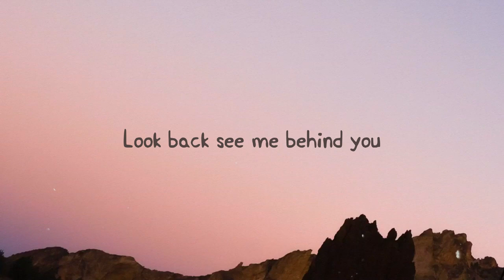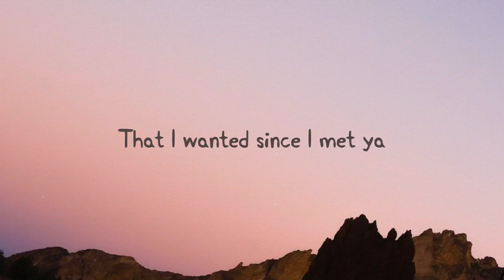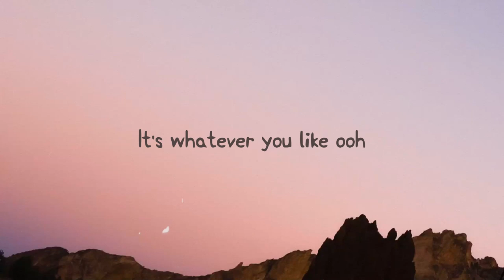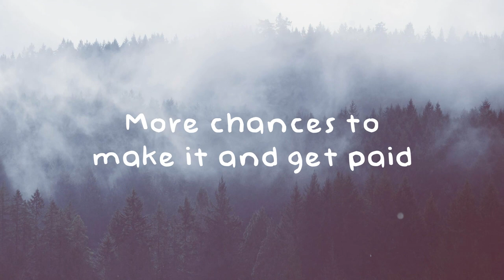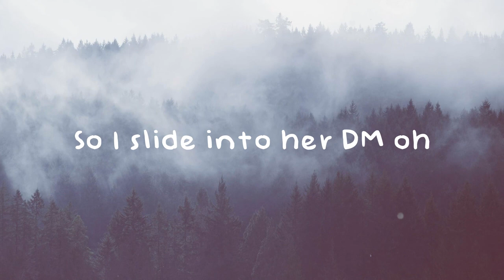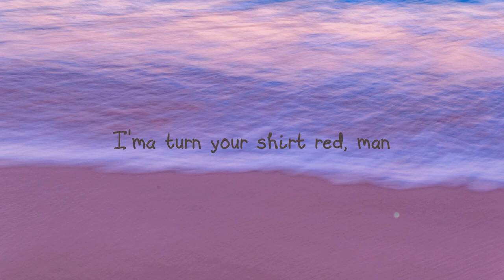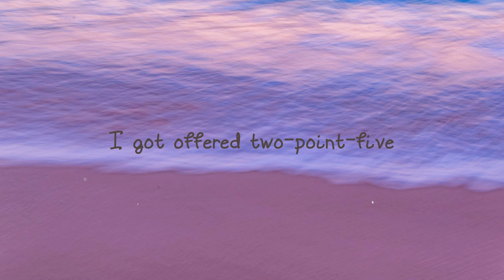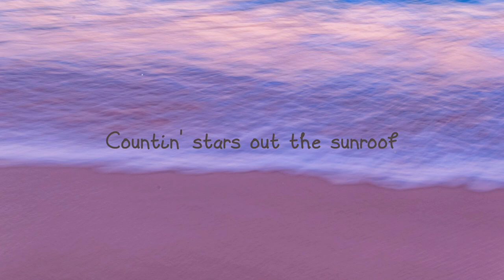Motorbike - Leon Bridges [Lyric Music] 💗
Motorbike - Leon Bridges [Lyric Music] 💗 del   We don't stop but the time do
 Lovers in another life
 Let me remind you
 Look back see me behind you
 When it feels good
 You don't have to try to
 And if you say so
 If you say so then let's go
 I know you're all
 That I wanted since I met ya
 What do I gotta do to get ya
 On the back of my motorbike
 Switch lanes twenty-nine ooh
 It's whatever you like ooh
 Write your name in the sky ooh
 It's whatever you like
 We can ride ride ride
 Girl go ahead and leave
 Ya keys on the dresser
 You ain't gonna need them tonight
 You're hotter than a desert
 Don't mean no pressure
 I just wanna make you feel right
 We don't stop
 But the time do do
 You don't have to try to to
 On the back of my motorbike write
 Your name in the sky ooh